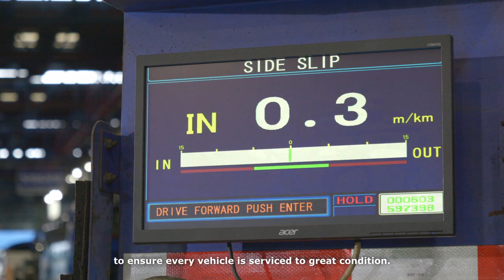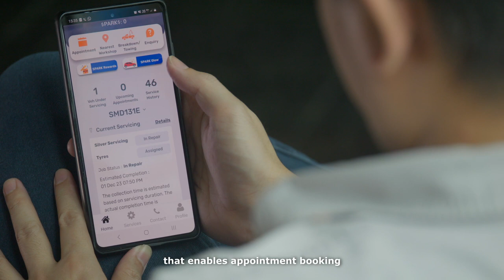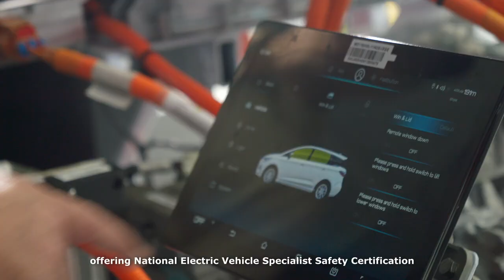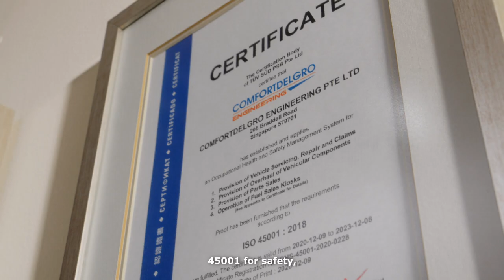CDGE Corporate Introduction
With over four decades of industry leadership, ComfortDelGro Engineering Pte Ltd (CDGE), a wholly-owned subsidiary of ComfortDelGro Corporation Limited, has established itself as a prominent figure in automotive services. Our extensive range of automotive services caters to taxis, private hire, buses, trucks, private vehicles and commercial fleets. We are the exclusive distributor of Volvo Bus Parts & Services, KYC electric commercial vans, Davanti Tyres for passenger cars and Duraturn Tyres for commercial vehicles.